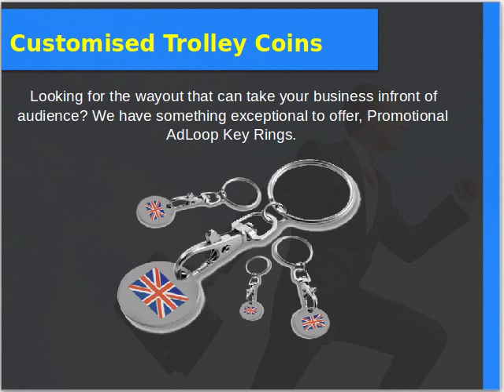Promotional Adloop Keyrings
Elite Business studio, introducing the best inexpensive way of advertisement for your business with Promotional Adloop Keyrings available in wide range of designs. These promotional Adloop Keyrings are the absolute must and one of the hottest product for promoting your brand image or logo. These promotional plastic key tags will go everywhere your clients go and will help your customers way right back to your business.